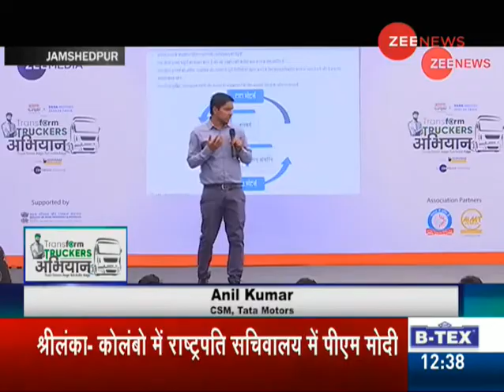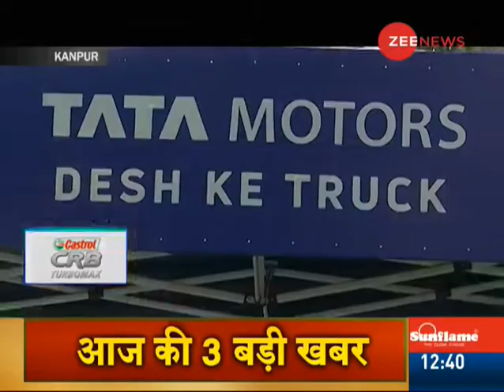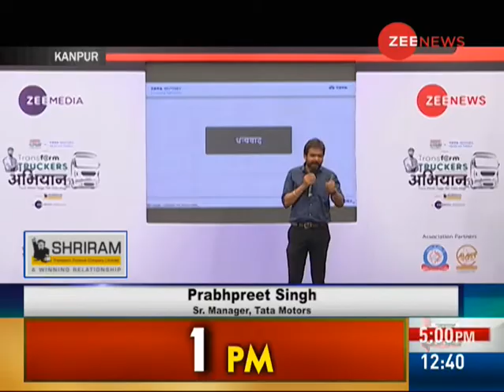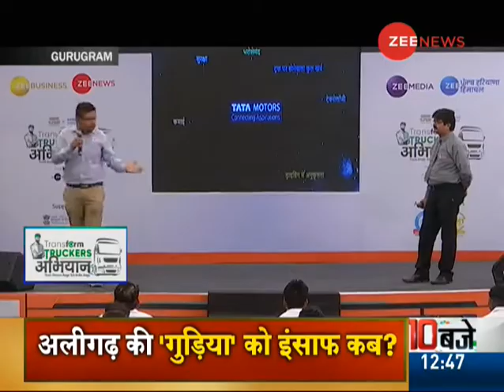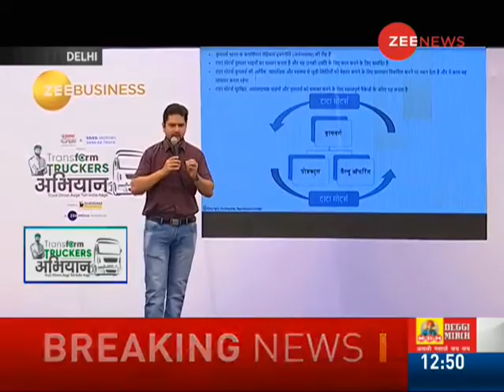ZEE Media presents Transform Truckers Abhiyaan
ZEE Media presents Transform Truckers Abhiyaan, an initiative to acknowledge the people who literally drive the wheels of Indian economy. It’s an attempt to highlight the trials and tribulations truck drivers face and how all stakeholders can come together to make their lives better.